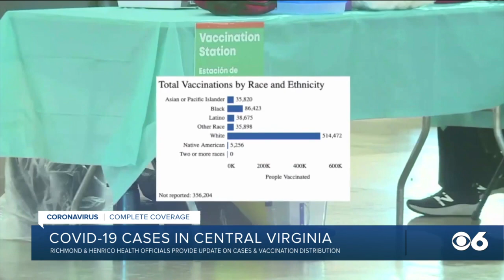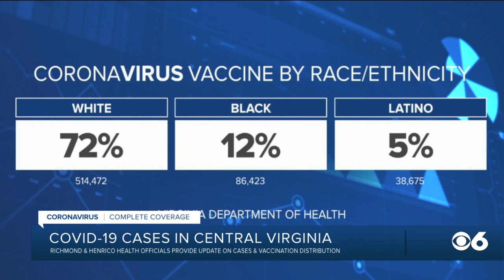Vaccine distribution update in Richmond and Henrico